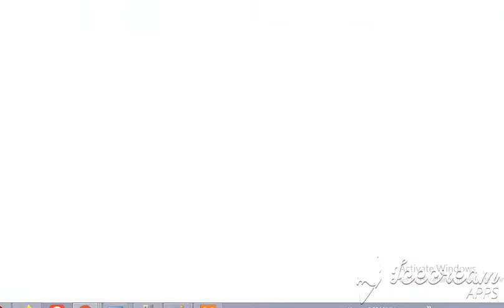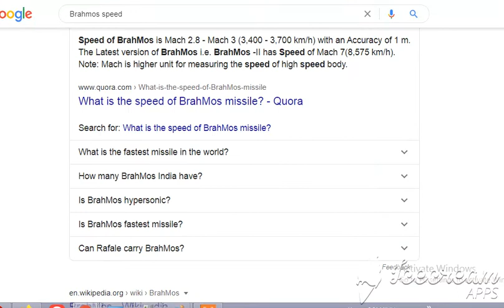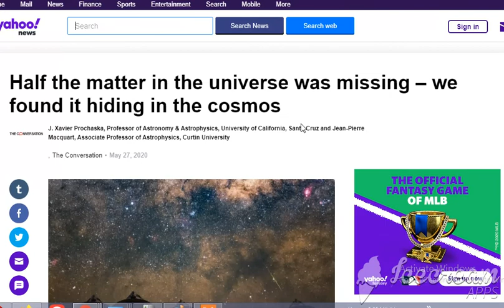Half the matter in the universe was missing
My bad in respect to previous video - here is correction. I apologize.

Although I do everything online in English language, they seems do not understand one. Are confused on issues. Keep mistaking them...